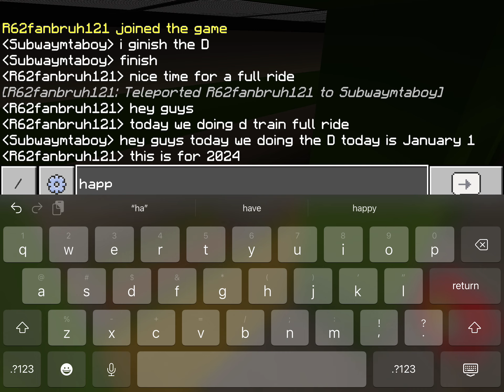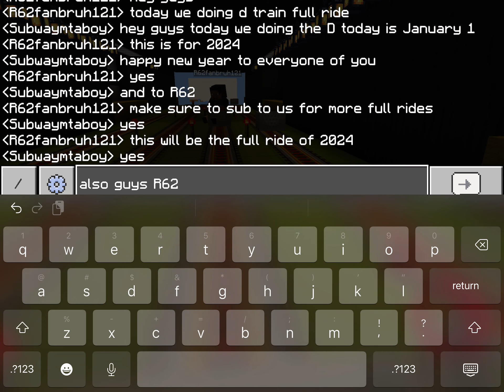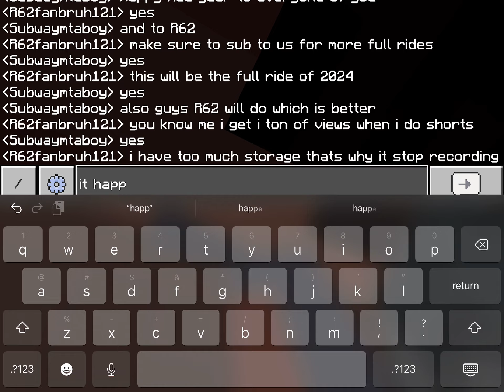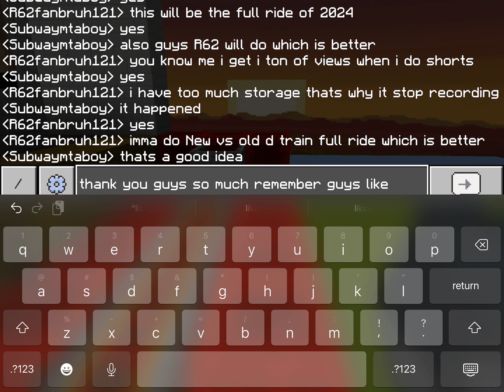D train full length to Coney Island Stillwill Avenue